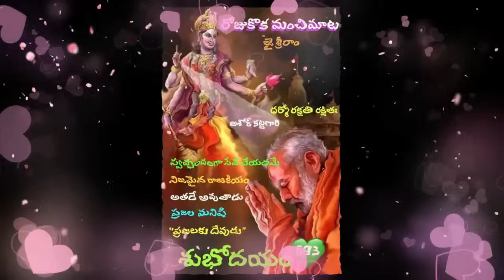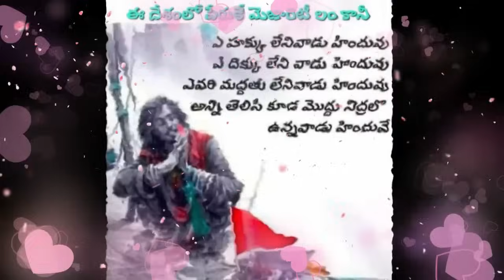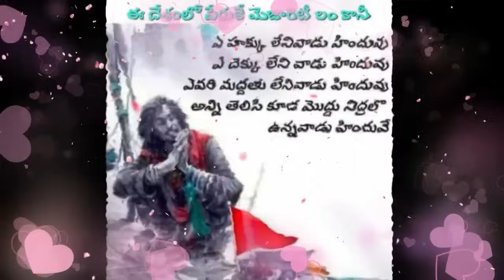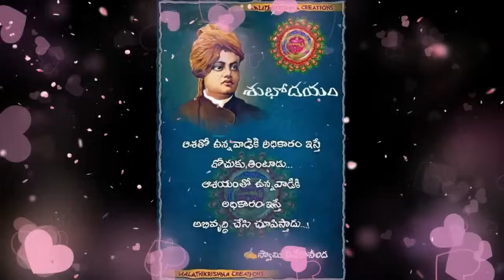పిచ్చోళ్ళు అంత ఆ మతంలోనే వున్నారు.|| gopi sanatan sena ll shiva shakthi ll hindu janashakthi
గోపి సనాతన సేన